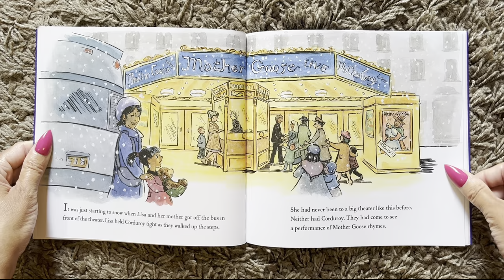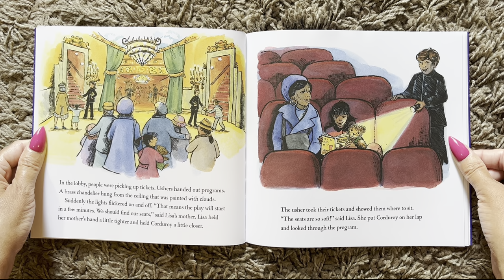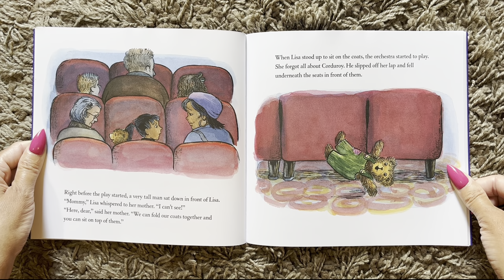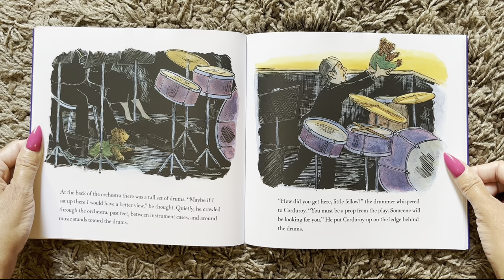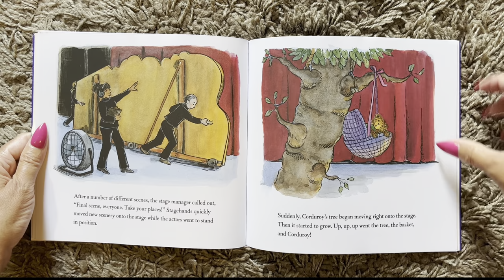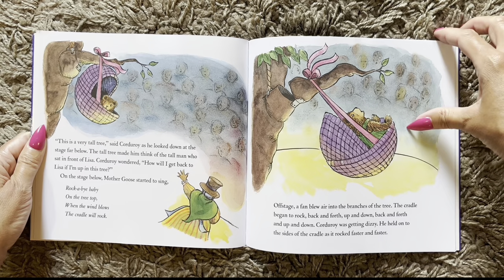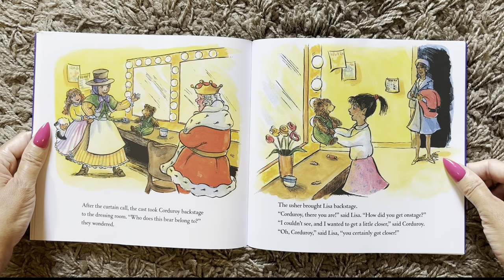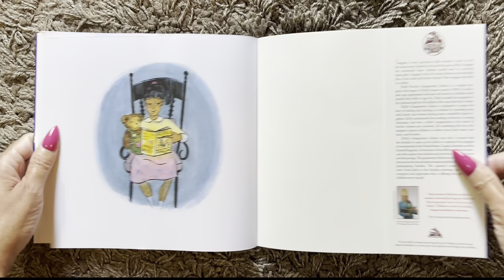Corduroy Takes A Bow (Read Aloud / Read Along Story)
Corduroy Takes A Bow
     Story by Viola Davis with B.G. Hennessy
     Pictures by Jody Wheeler

     Based on the characters created by Don Freeman

Dolly Parton's Imagination Library - Blue Ribbon Selection

Nail polish: No Turning Back From Pink Street, by OPI